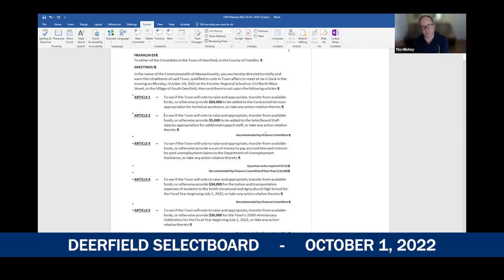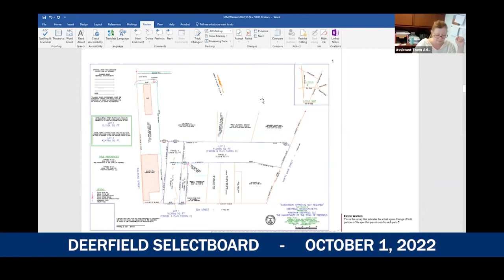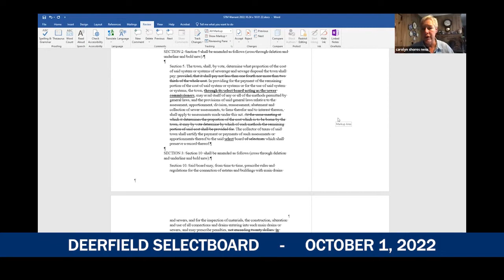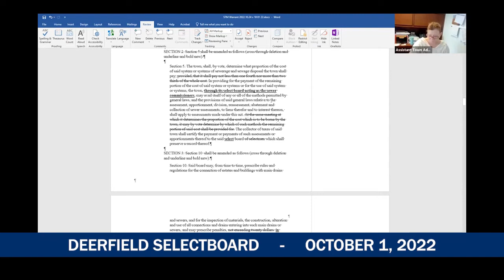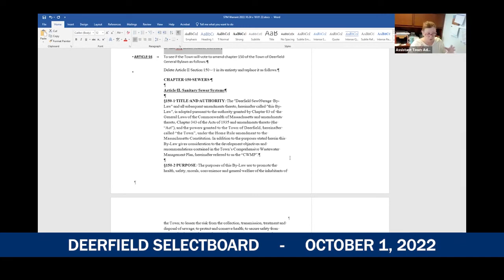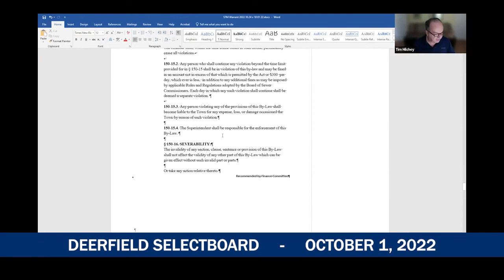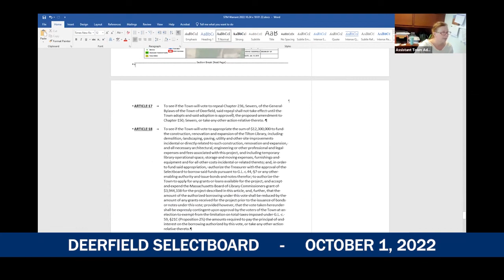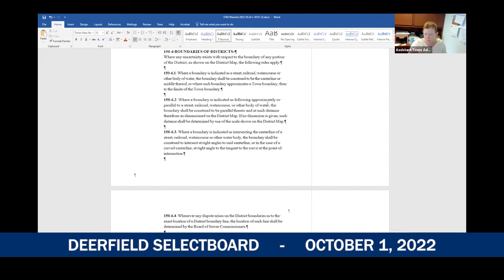Deerfield Selectboard - October 1, 2022